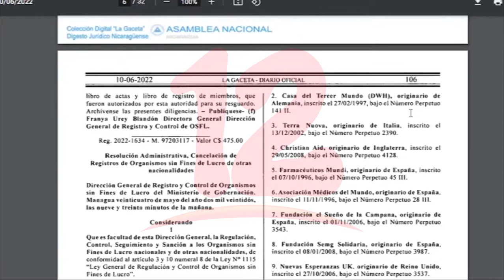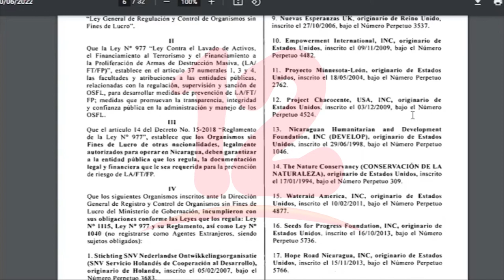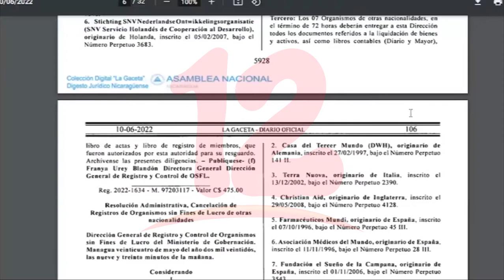Cancelan 17 ONG´s internacionales por incumplimiento a las leyes que las rigen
Noticias12Nicaragua Cancelan 17 organismos no gubernamentales internacionales, de origen estadounidense, Español, Italiana, Alemana, Holandés, y de Reino Unido, alegando incumplimiento de la ley que las rigen.